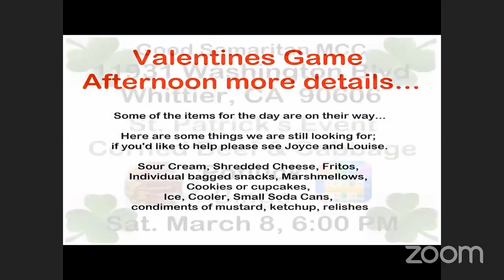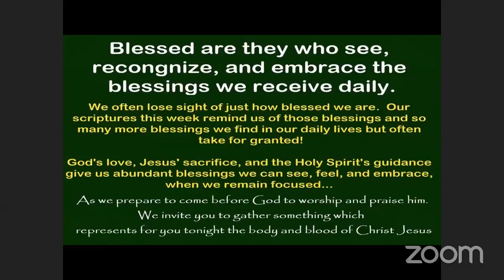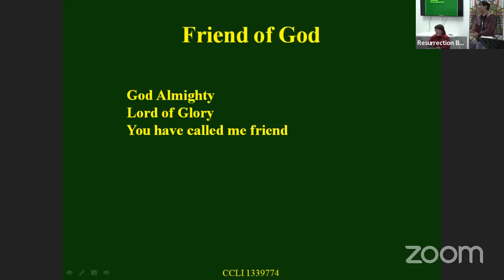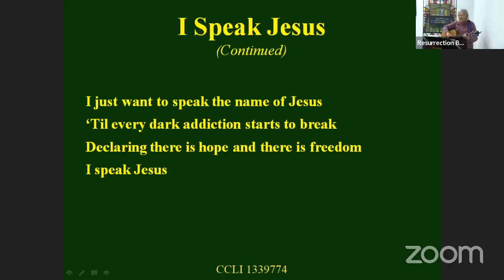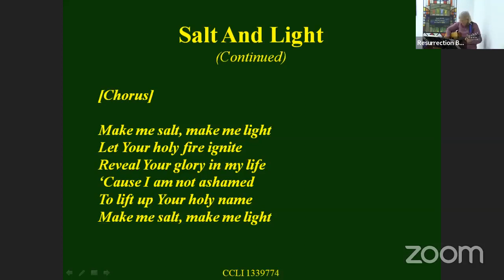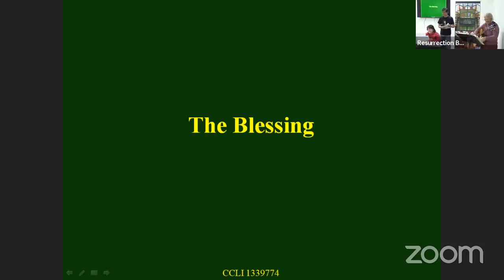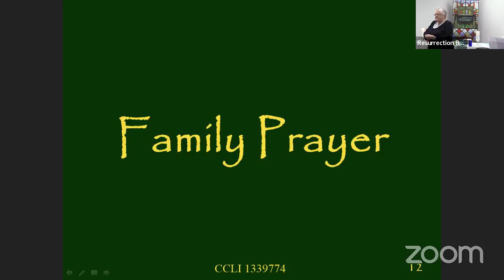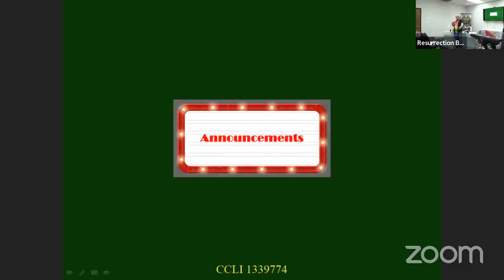Resurrection Beach MCC - Sunday January 29, 2023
Blessed Are They Who...  Welcome to our 5th Sunday Music Service